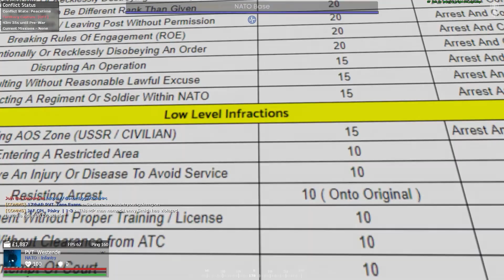JAILBREAK IN GMOD? | ARMY RP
Trying to free a man that was jailed by a corrupted police!